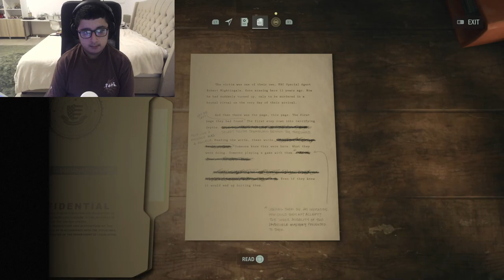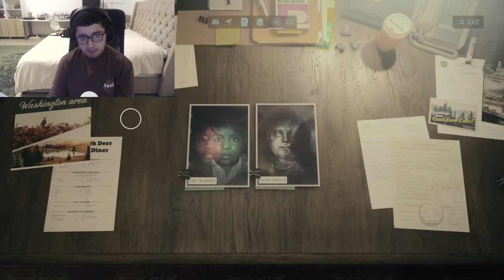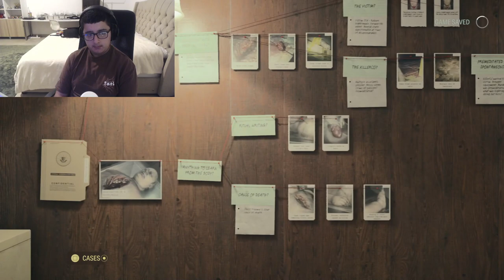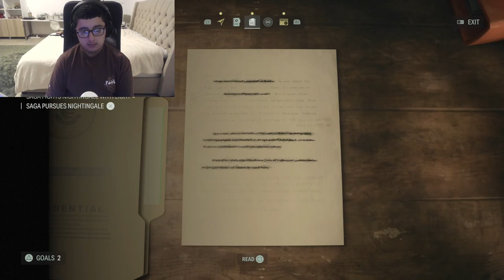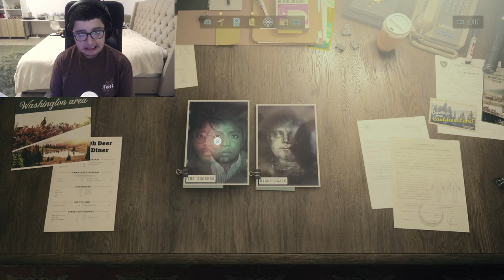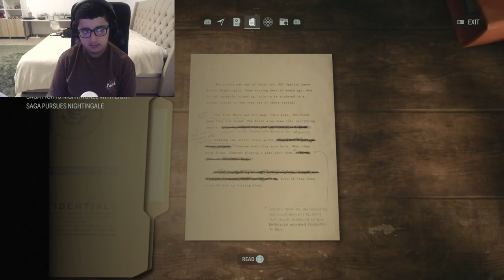ALAN WAKE II (PART I) Full walkthrough